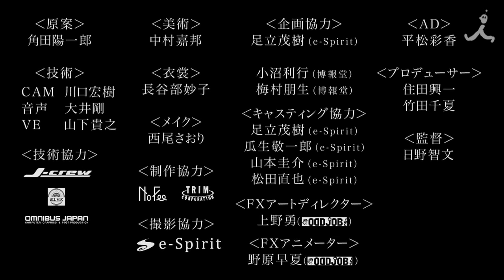eのスピリット episode ＃４ “escalation”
■『eのスピリット』
TBSテレビ『オトナの！』内で放送中のミニドラマ YouTubeディレクターズカット版

【主演】大谷ノブ彦（ダイノジ）
【オーディションに参加する8名】小澤廉、小間千代、奈緒、中田クルミ、中村無何有、奈津子、ホームレス小谷、柾木玲弥（※五十音順）

【音楽】石毛輝（the telephones）

［あらすじ］
「地球を守りたいヒーロー募集」という一風変わった広告を目にして、クリスマスイブに集まった8人は、それぞれ芸能界デビューを夢見るタレントの卵たち。
その8人が東京・表参道にある会社「eスピリット」に集まる。
そこに“一石”と名乗る試験官が現れ、「今から地球を守りたいヒーローのオーディションをします」と告げる。
大きな仕事のオーディションだと信じている8人は、参加を決意し、面接会場の中へと入っていく…